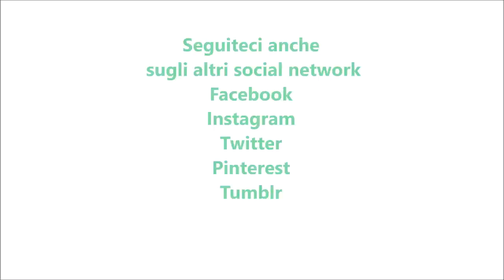Succo di frutta all'albicocca per bimby TM6 TM5 TM31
Ingredienti:
700 g di albicocche denocciolate mature
180 g di zucchero semolato
il succo di ½ limone
700 g di acqua